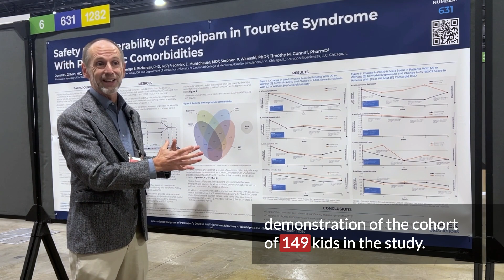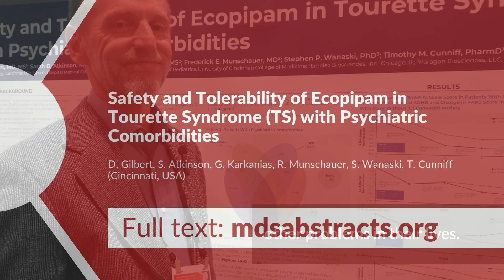Safety and Tolerability of Ecopipam in Tourette Syndrome with Psychiatric Comorbidities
Dr. Donald Gilbert shares promising results for a drug that interacts with the D1 pathway to treat the motor symptoms of children with Tourette syndrome and psychiatric conditions, like ADHD or OCD.

Read the full abstract at mdsabstracts.org.

This highlighted research was presented during the 2024 International Congress of Parkinson’s Disease and Movement Disorders (mdscongress.org). Authors: D. Gilbert, S. Atkinson, G. Karkanias, R. Munschauer, S. Wanaski, T. Cunniff (Cincinnati, USA). Funded by Emalex Biosciences.